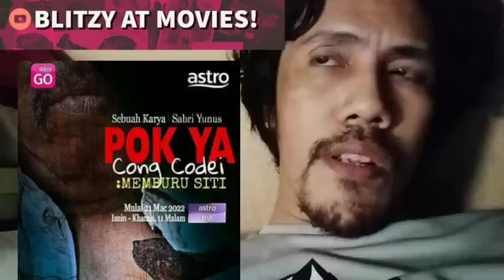POK YA CONG CODEI: MEMBURU SITI Episod 15, Halim nak buktikan kemampuannya. Sabri Yunus - REACTION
Drama bersiri Pok Ya Cong Codei : Memburu Siti akan mula disiarkan pada 21 Mac 2022 di Astro Ria. Drama karya Sabri Yunus ini turut melibatkan pelakon hebat tanah air iaitu Wan Hanafi Su, Eman Manan, Farid Kamil, Angeline Tan dan ramai lagi.